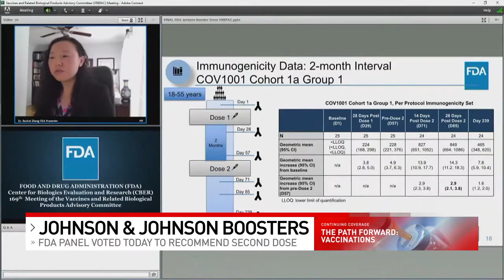FDA advisers recommend J&J COVID vaccine booster; trials on mixing, matching doses ongoing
A two-day meeting of an advisory panel to the Food and Drug Administration wrapped up Friday